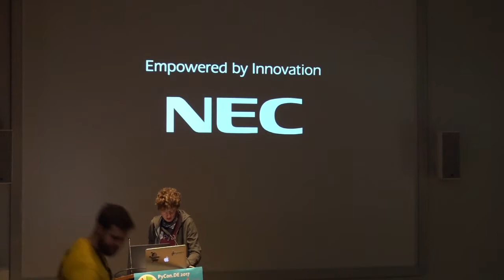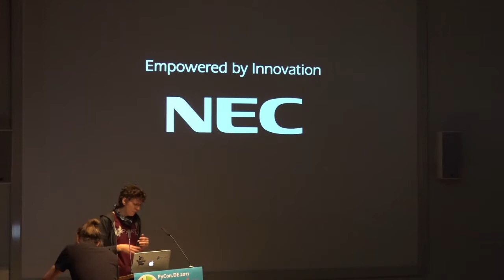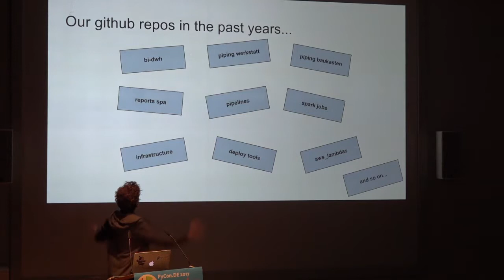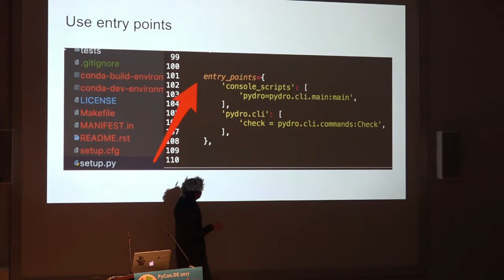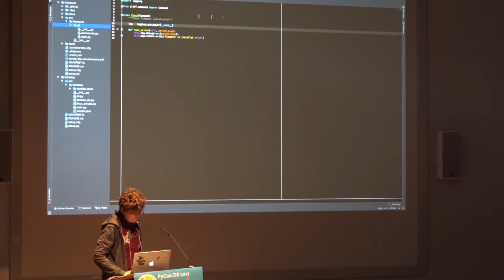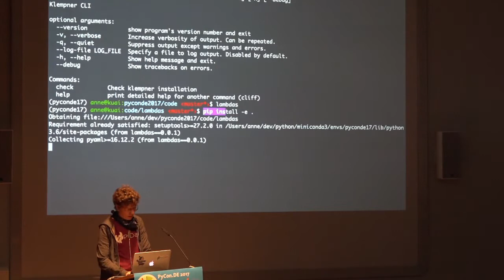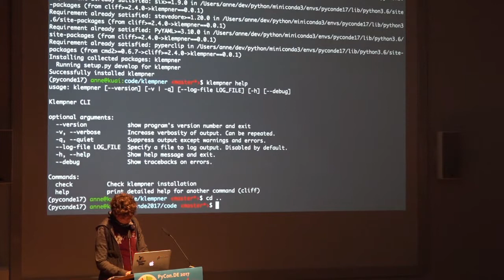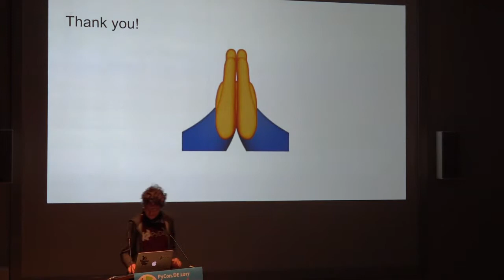PyCon.DE 2017 Anne Matthies - Keeping the grip on decoupled code using CLIs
Anne Matthies (@babeltron)

Anne Matthies has been coding data stuff professionally since 1996. She switched to Python 2 in 2000, to Python 3 in 2015. Currently, she’s working at Babbel, Berlin, responsible for building and operating the data platform – and developing the next generation.

Abstract

So you’ve decoupled your code monolith into all those micro chunks. When someone asks „How can I…“ you want to answer: „That’s easy! We’ve built that.“ Actually, you’ve built all parts needed for that. Who plugs them together? And how?
Description
Keeping the grip on decoupled code using CLIs

So you’ve decoupled your monolith spaghetti code into micro chunks. You’ve switched to infrastructure as code, and you’re confident that it scales horizontally. Your data pipelines are pretty resilient, your CI pipeline runs tests on every single git push.

And then, you get a new team member. Or your CTO wants to plot data of his brandnew sandbox project that isn’t integrated into your pipelines. Or someone just asks „How can I…“ and you want to answer: „That’s easy! We’ve built that… – Well, actually, we’ve built all parts needed for that.“ Who plugs them together? And how?

In my talk, I’d like to show how lightweight CLIs can be Ariadne Threads through the labyrinth of micro components. How at Babbel we use conda, setuptools entrypoints and simple CLI scripts to keep the grip on our data platform code chunks